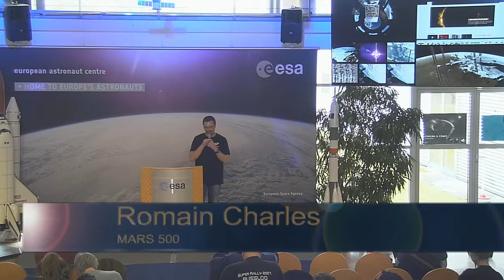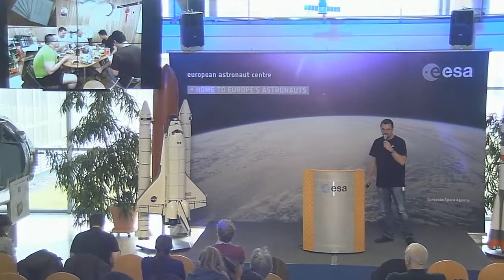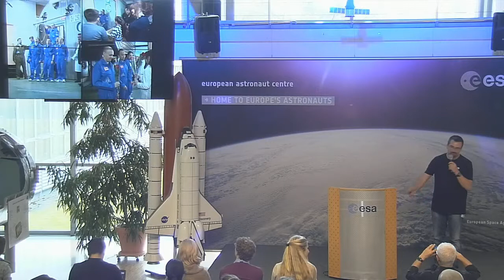SpaceUp Cologne 2015 - Romain Charles - Mars 500